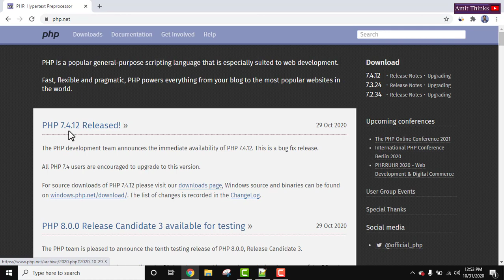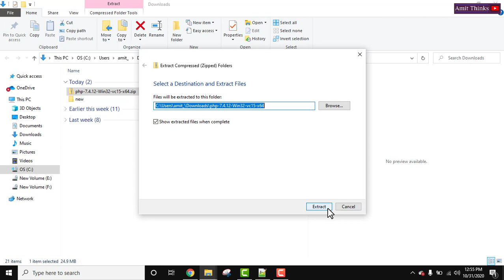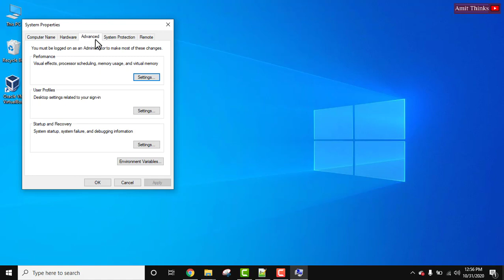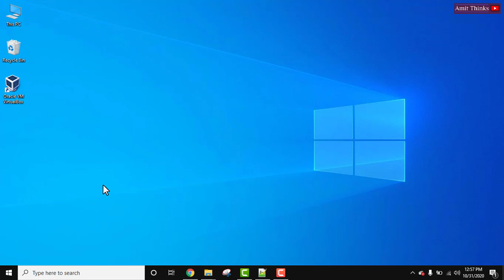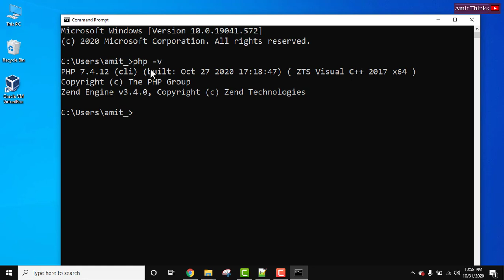How to Install PHP 7.4.12 on Windows 10 in Hindi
[Hindi] Is video mein seeke ki PHP 7.4.12 ko Windows 10 mein kaise install karte hai. We will install PHP on Windows 64 bit. The path is also set and the installation is verified.